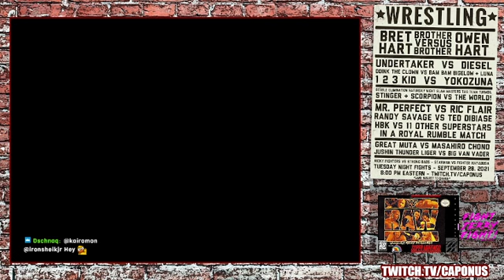Old School Wrestling Video Game PPV! 12+ Matches, 6 classic games!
The Old School Wrestling Game PPV featured matches from six classic 8 and 16 bit era video games!

* = who I was playing with

Pro Wrestling (NES)

Star Man* defeeated
Fighter Hyabusa

Tag Team Wrestling (NES)

Strong Bads defeated
Ricky Fighters*

Shin Nihon NJPW (SNES)

Masahiro Chono defeated
Great Muta*

Big Van Vader defeated
Jushin Thunder Liger*

WWF Royal Rumble (SNES)

Mr. Perfect* defeated
Ric Flair

Randy Savage* defeated
Ted DiBiase

HBK* wins the 12 man Royal Rumble match lasting the entirety of the match, personally eliminating Ted DiBiase, Lex Luger and Tatanka

Saturday Night Slam Masters (SNES)
Double Elimination Tag Team Turmoil

Stinger & Scorpion* defeated
Gunloc & Rasta

Biff & Jumbo defeated
Stinger & Scorpion* x2
(Lose Twice and Done)

WWF Raw (SNES)

Yokozuna defeated 1 2 3 Kid*

2 on 1 Bedlam Match
Bam Bam Bigelow & Luna Vachon defeated
Doink the Clown* via countout

Diesel defeated
The Undertaker*

Main Event
Bret Hart* defeated
Owen Hart
2-0 in a  best
2 out of 3 falls

You pay for the whole seat, but you'll only need the edge!

TSB3 s15 will kick off Tuesday, October 5th